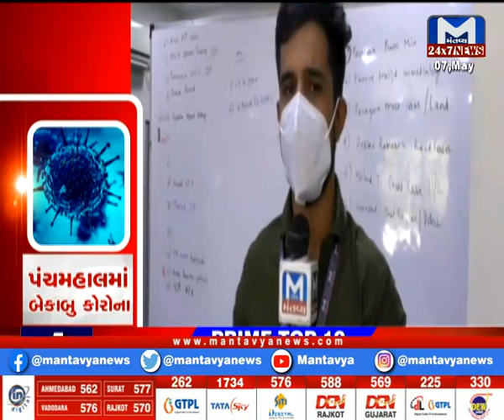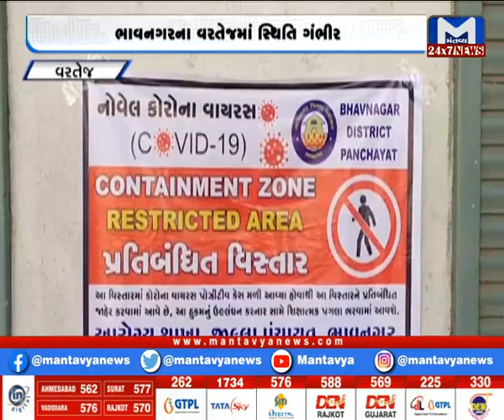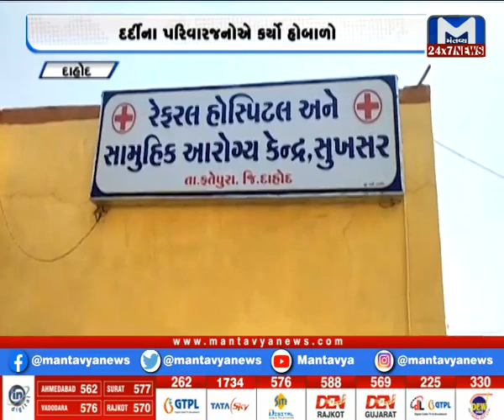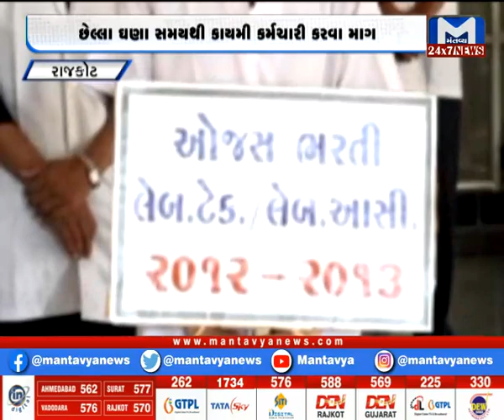Gujarat Roundup (07/05/2021)